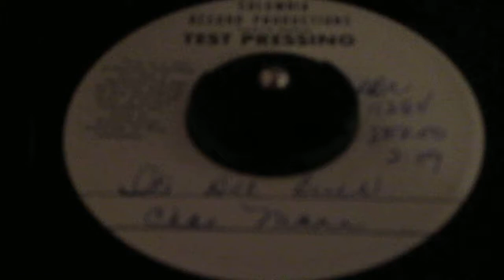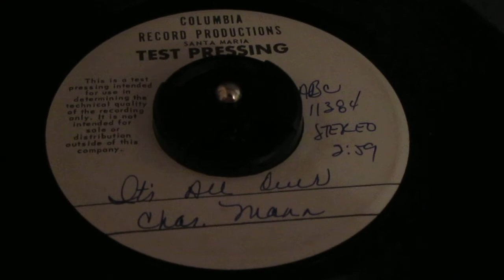Charles Mann - It's All Over (Columbia Record Productions-Test Pressing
Charles Mann - It's All Over ABC 11384 Columbia Record Productions Test Pressing...